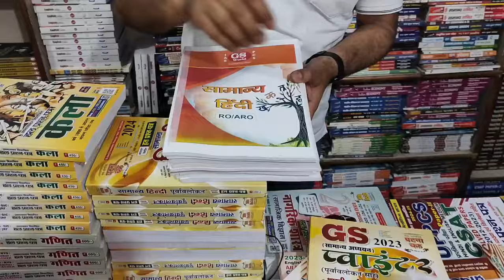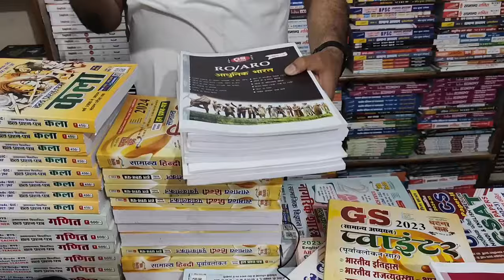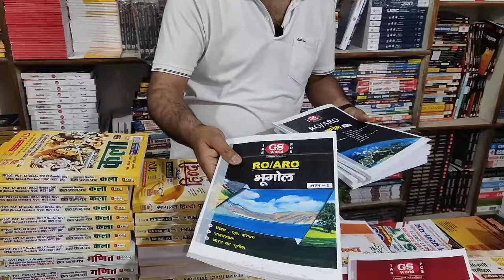Up RO/ARO, GS WORLD Class Notes by Manikant sir, [ पूरा नोट्स फ्री- No Fees, Free, Only Print charge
shri Bala ji Book Shop- 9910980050